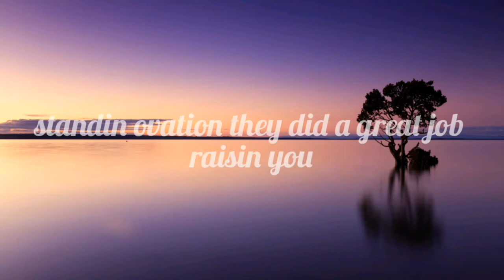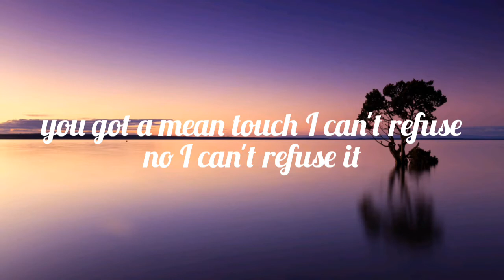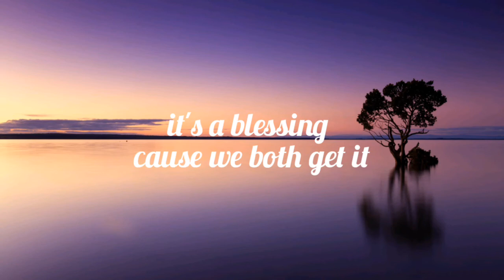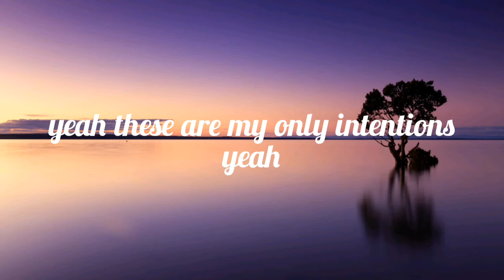Justin Beiber - Intentions (Lyrics Video) ft. Quavo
Song: Intentions - Justin Beiber ft Quavo